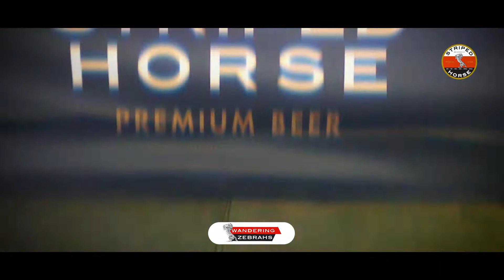Wandering Zebrahs In Durban | Wiseman's Shisa nyama KwaMashu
Siyabonga Durban!! Beautiful weather & beautiful people who know how to party. Check out what went down at The Wandering Zebrahs event at Wiseman's Shisa nyama carwash in KwaMashu.